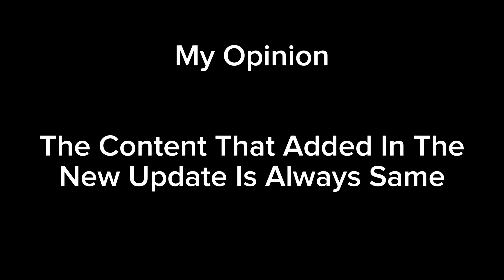23.6 Pixel Gun 3D Update Review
🗣:What app do you use to edit your videos?

🗣:What game that you play in this video?
😀:I play Pixel Gun 3D

🗣:Song?

🗣:Are you have official account on other social media?

🗣:What is your nickname in PG3D?